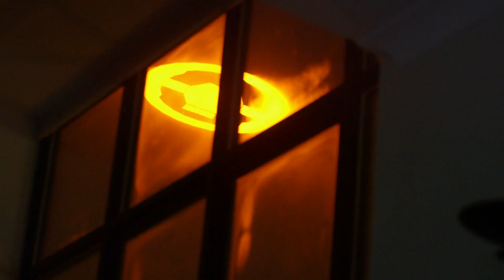Halo 4 London Launch Event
A look into the Evil Awakens themed Halo 4 launch event in London, England.